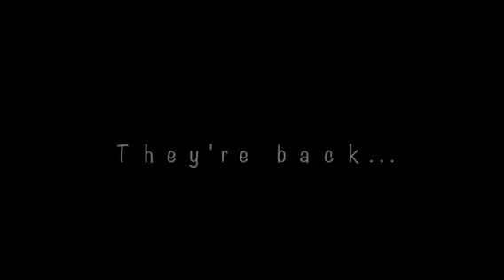CoffeeSpoons 2018 sample 2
Hope to see old friends in the audience!